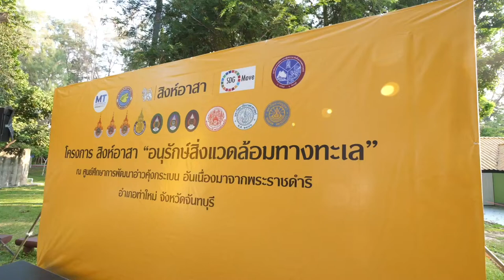ภาพข่าวสิงห์อาสาอนุรักษ์สิ่งแวดล้อมทางทะเล จ.จันทบุรี วันที่ 27 กุมภาพันธ์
1.คุณอรรถสิทธิ์ พรหมสุข
ผู้จัดการส่วนงานกิจกรรมเพื่อสังคม บริษัท บุญรอดบริวเวอรี่ จำกัด
2.ดร.สราวุธ ศิริวงศ์
คณบดีคณะเทคโนโลยีทางทะเล วิทยาเขตจันทบุรี
3.น.ส. ดวงทิพย์ญามน ชักชวนวงษ์
บ้านเจ้าหลาวหัวแหลม ม. 6 ต.คลองขุด อ.ท่าใหม่ จ.จันทบุรี